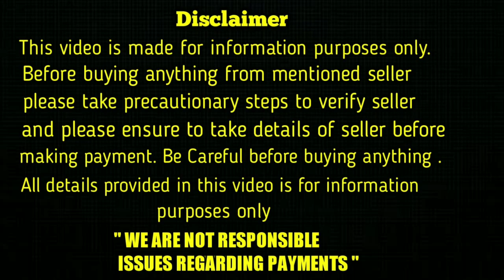top quality Lab puppies for sale in telugu/ 6304 818 469 /aj pets